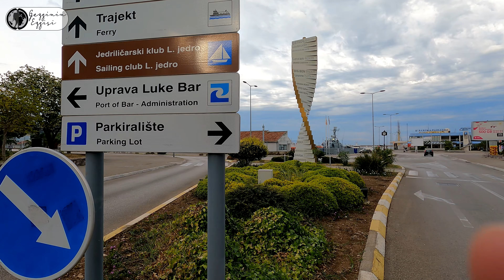Muhteşem bir TATİL GÜZEL bir ülke (İşte KARADAĞ ) DENİZ , DOĞA işte MUTLULUK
(4 .K. izleyin) Güzellikler ülkesi Karadağ, Avrupa'nın güneydoğusunda Balkanların Adriyatik kıyısında bir ülkedir. Kuzeyde Bosna-Hersek, kuzeydoğuda Sırbistan, doğuda Kosova, güneydoğuda Arnavutluk, batıda ise Hırvatistan ve Adriyatik Denizi ile çevrilidir. Vikipedi